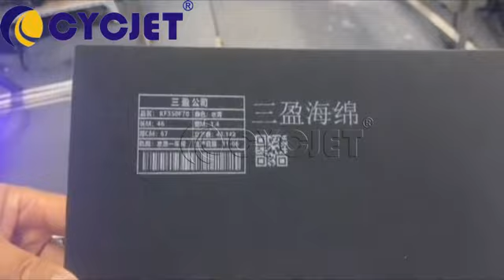How to Achieve White Ink Printing for Sponge by CYCJET ALT500UV D Pigment Ink UV Inkjet Printer